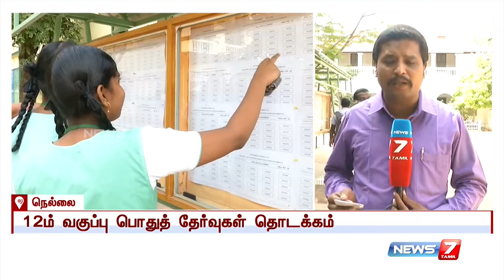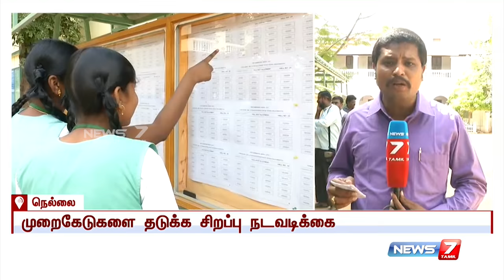38277 students appears for +2 exams in Tirunelveli district | News7 Tamil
38277 students appears for +2 exams in Tirunelveli district | News7 Tamil